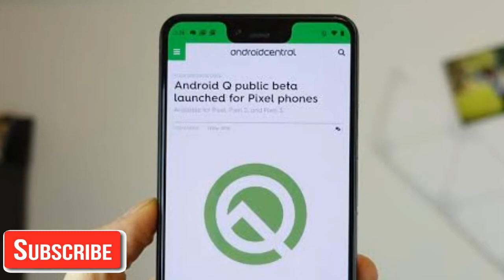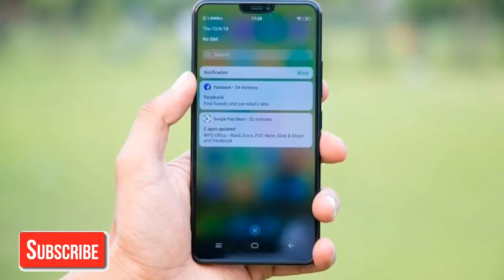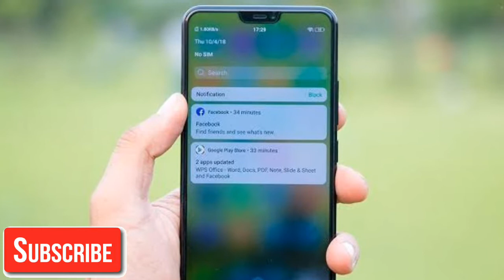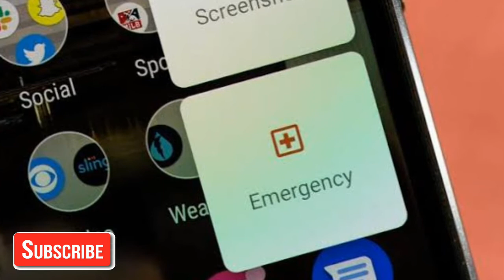Android pie vs Android 10 Q what new in Android 10 Q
Android pie vs Android 10 Q what new in Android 10 Q,technical Rahul

Hello friend is video me Mai aap sy baat Kiya hu Android pie vs Android 10 Q ky baaray may to aasa krta hu ki aap ko ye video pasand aayega